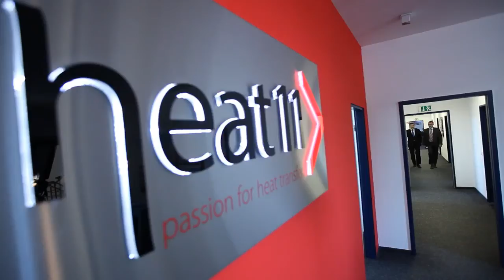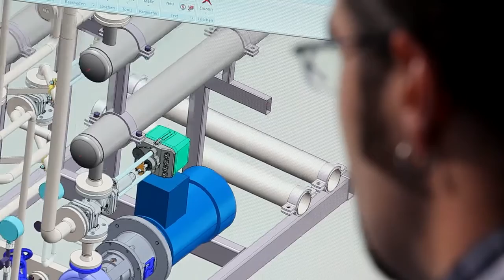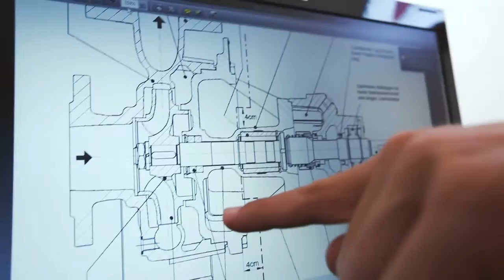heat 11 // Imagefilm 2015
Die heat 11 GmbH & Co. KG konzentriert sich auf die Entwicklung, Konstruktion und Herstellung von klimaschonenden Systemen und Anlagen für industrielle Prozesswärme, Wärmeübertragung und Energieumwandlung. Das Leistungsspektrum umfasst von der hochwertigen Beratung, über den Vertrieb und das Engineering bis zur Turn-Key-Errichtung und den Service die komplette Palette rund um den nachhaltigen Betrieb der Anlagen für nationale und internationale Kunden in Industrie, Chemie, Petrochemie und Energiewandlung.